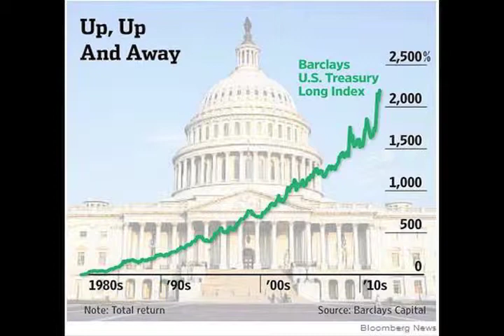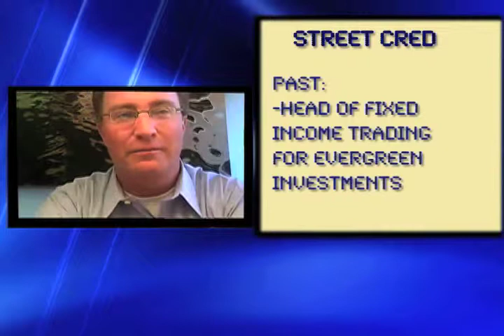Is the bull market in bonds over?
Jim Claire, long-time Wall Streeter and bond trader says the 30-year bull market in bonds is coming to a close.